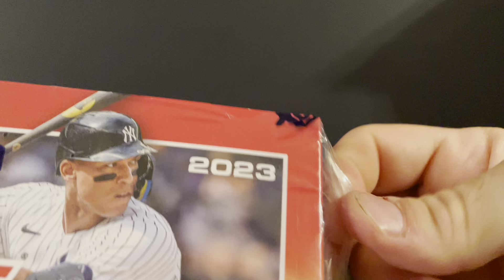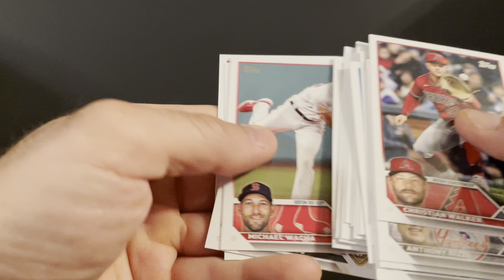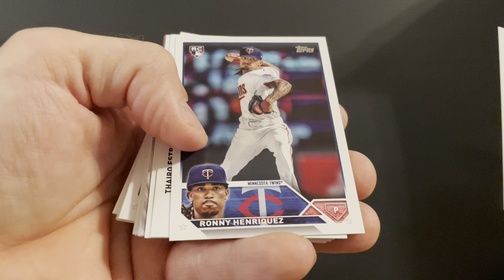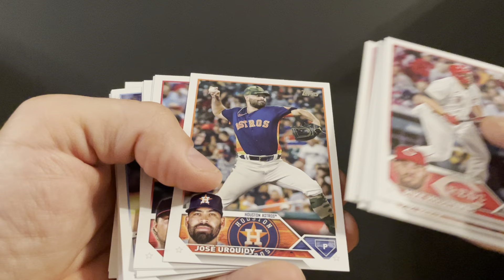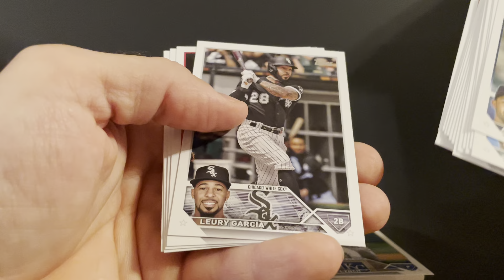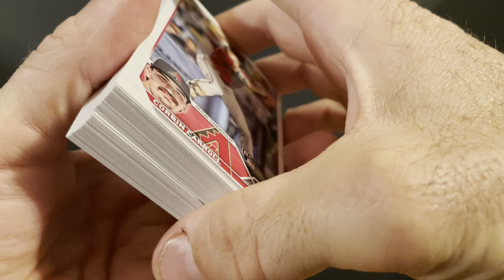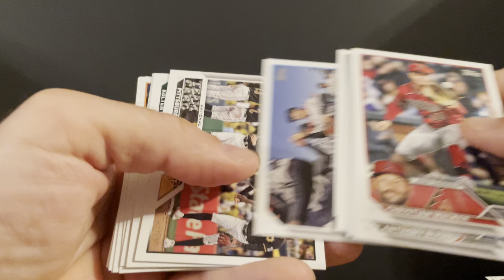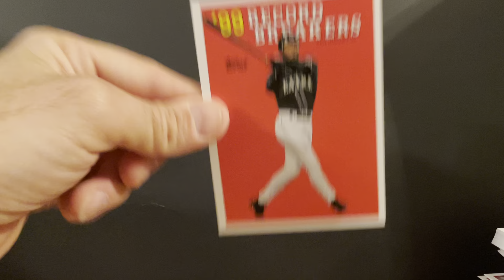2023 Topps Series 2 Jumbo Box Break *Epic Fail! No Silver Packs!!* 😡😡